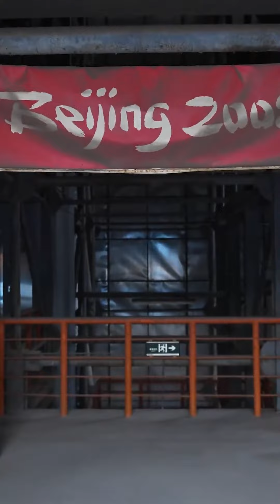¿Podrán los Juegos Olímpicos revitalizar un vecindario marcado por el tráfico y consumo de crack?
Un complejo deportivo nuevo y reluciente, junto con obras de reestructuración urbanística, pondrán a prueba la promesa de la ciudad de renovar Porte de la Chapelle mediante una gentrificación controlada. Este es el informe de Caroline Connan